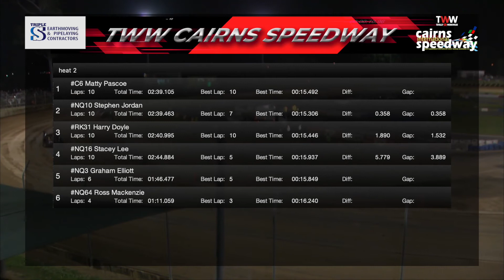Aug 20 at TWW Cairns Speedway - Triple S Super Sedans NQ Titles heat 2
Aug 20 at TWW Cairns Speedway - Triple S Super Sedans NQ Titles heat 2 with Steve "Macca" McCullough and Nathan Ramm